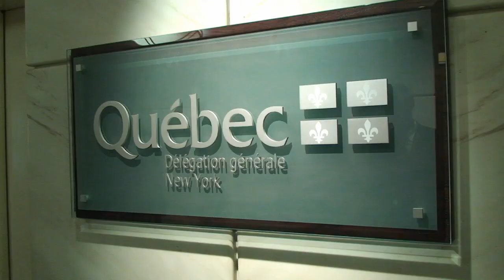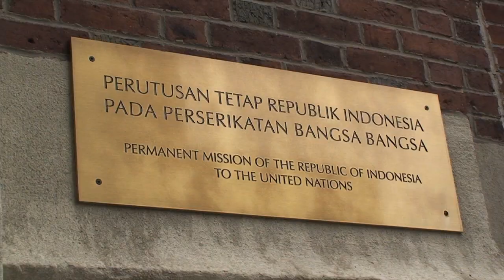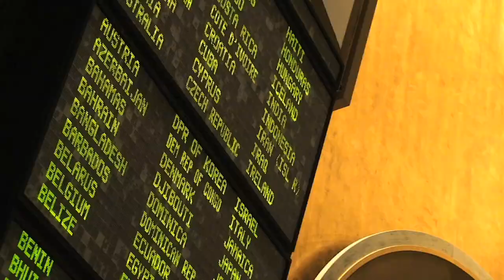NMUN - New York 2011 - College Andre-Grasset.mov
This video exposes the College Andre-Grasset's team building and preparation to committee participation at the National Model of the United Nations - New York 2011 -.